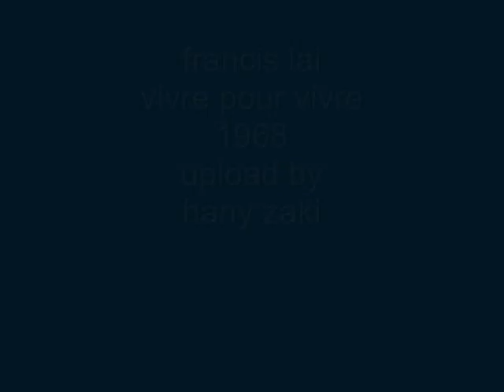francis lai - vivre pour vivre - 1968